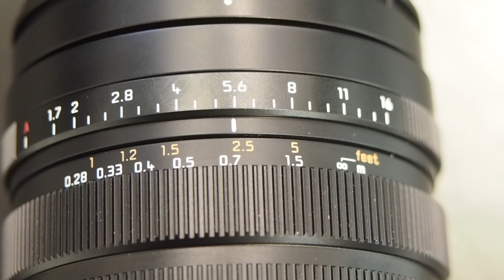NOC-TIPS - LUMIX DG Vario Summilux 10-25mm f/1.7 ASPH. Con Luca D'Addazio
Abbiamo ricevuto la visita di Luca D'Addazio (Trade Marketing Specialist Panasonic Italia) che ci ha portato il nuovo Panasonic LUMIX Leica DG Vario-Summilux 10-25mm f/1.7 ASPH.
Una ottica superlativa che introduce nel formato Micro 4/3 una qualità unica.
Con apertura fissa a 1.7 su tutte le lunghezze focali, questa ottica si dimostrerà all'altezza per qualsiasi fotografo o videomaker professionista.
Grazie Luca per la tua visita e vi aspetteremo sabato 23 novembre, dalle 10.00 alle 13:00 e dalle 15:30 alle 19:00 per la giornata Panasonic LUMIX Touch&Try
Venite a provare con mano la qualità dei prodotti Panasonic LUMIX
Vi aspetteremo!